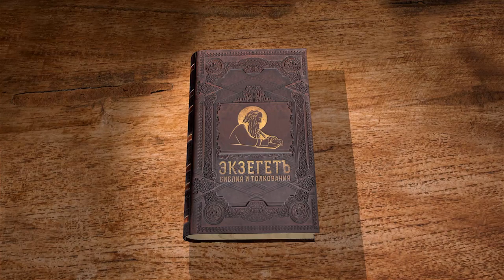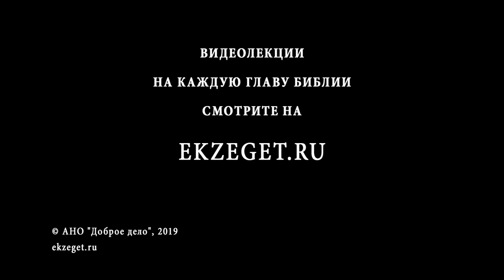Книга Иудифи. Глава 8. Андрей Десницкий. Ветхий Завет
Продолжаем цикл лекций по книге Иудифи с профессором Андреем Десницким.
В 8-ой главе мы узнаем о происхождении и жизни Иудифи, ее разговоре с малодушными начальниками, призыве не искушать Бога и намерении Иудифи спасти Израиль.